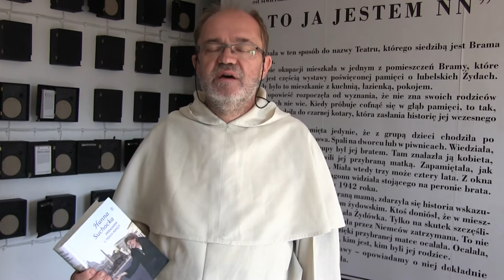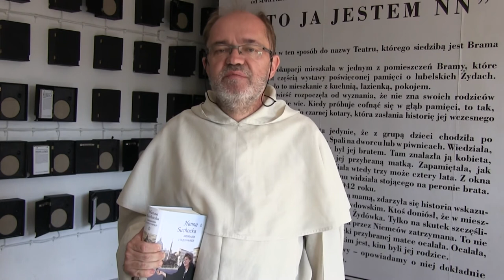OTWARTA BRAMA. Hanna Suchocka - Ambasador u trzech papieży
Opowieść o Watykanie i pracy polskiego ambasadora przy trzech papieżach. Czyta się znakomicie tę jakże dobrze napisaną książkę.

"Otwarta Brama" to kanał, na którym o. Tomasz Dostatni w krótkich i treściwych vlogach opowiada o świecie, gdzie jest miejsce dla "bramy na wciąż otwartej".